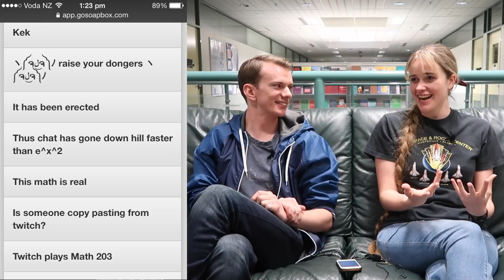Good memories from a physics degree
Stories with timestamps: chalk drawings (1:20), astrophysics (4:22), an ill-fated chatroom experiment (5:44),  laser fail (7:40), research projects (12:37), physics societies and liquid nitrogen (16:40).